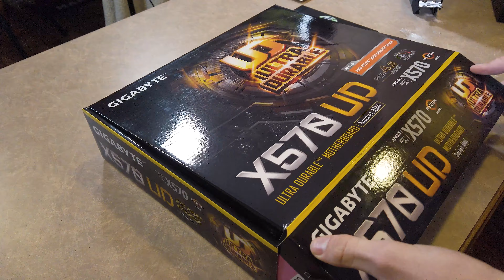Building my Cousin's First Gaming PC!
My cousin, Trey wanted a gaming PC that could also be great at video editing.

We built him a desktop with a Ryzen 3600x 12 core CPU, 16 GB of DDR4 3600mhz RAM, a 512 GB PCI 4.0 SSD, Barracuda 2 TB HDD, an Asus ROG RX580 OC Graphics Card, on a Gigabyte Tough Series x570 Motherboard.

0:00 Intro
0:56 Old Computer
01:36 PC Budget
01:52 Musetex Case
03:20 Motherboard
04:38 Motherboard Overview
05:14 Sponsor (lol)
05:38 Ryzen Processor
07:30 Corsair RAM
08:37 SSD
09:20 CPU Cooler
10:00 Motherboard Placement
10:56 Final Result/Outro